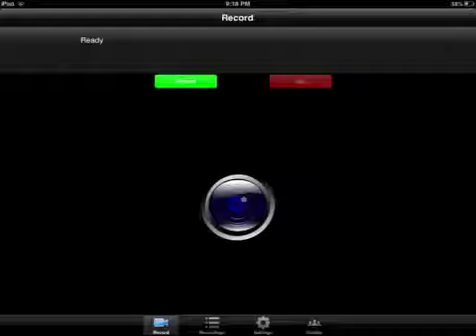Black Ops Zombies - Waves 5-10 -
Comment Rules:

Please be kind to each other

Please do not ask how I record.

Thanks!

Today's Goal: 7 Views